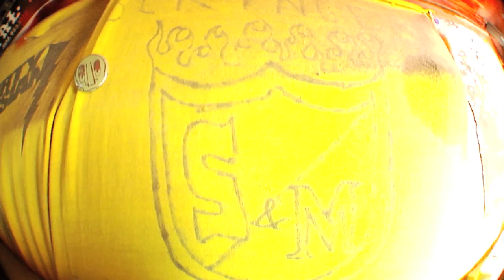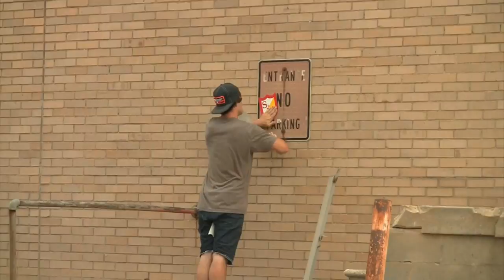S&M QP#4 - "Salt Lake Shake" - Trailer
Main Feature Runtime: 1hr 22min

This is the trailer for the first video in the S&M Bikes QP - 4 DVD Box Set.

Description: Join Def Paul, AJ Anaya, Arrash Saidi, Sharkbait, Juaquin Silva, Mickey Marshall, Mike Hoder and Randy Brown as they shake, rattle and roll their way to Salt Lake City to ride and hang with Cameron Wood and Matt Beringer.

Split Parts from: Juaquin SIlva & Matt Walli, Sharkbait & AJ Anaya, Ryan Russell & BoogDawg

Appearances from: Keith Hartwell, Midget Cory, Cory Nastazio, Aaron Bostrom, Dave Jacobs, Sean Parker, and Juan Guerrero.

Full Parts From: Mickey Marshall, Mike Saavedra, Keith Hartwell, Justin Henninger, Rory Ellis, Def Paul, and Randy Brown.

Camera: Larry Alvarado, Davis James, Ryan Navazio, Dave Jacobs, Dylan Ambrose, Cam Wood, AJ Anaya, Sharkbait,
Rory Ellis, Aaron Bostrom, Kagen Doyle

Editing & Graphics: Dave Jacobs